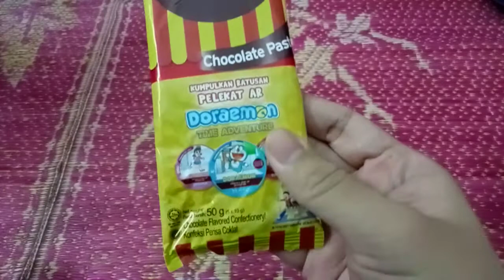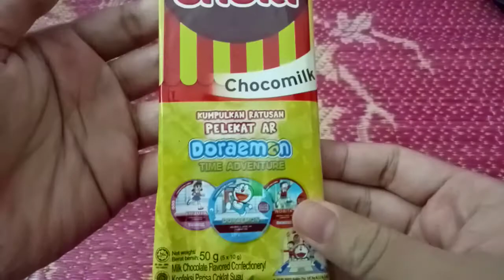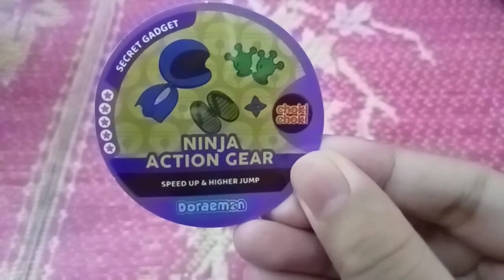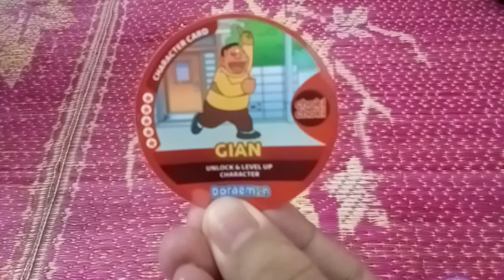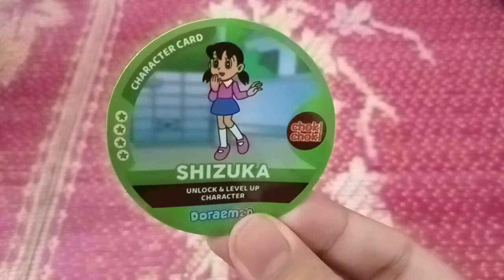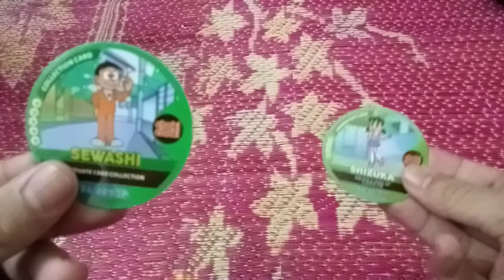Unboxing Choki Choki PELEKAT AR Doraemon TIME ADVENTURE ( Malaysia )